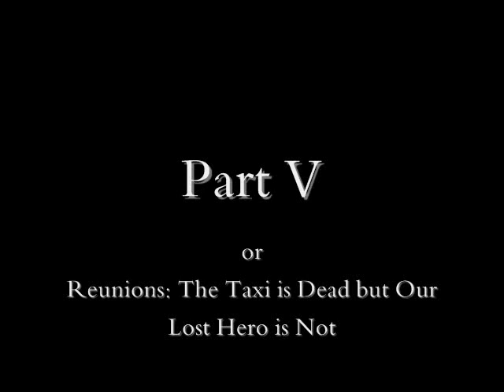To Bakuriani, Georgia by Taxi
Ever find yourself in a strange and foreign country? Ever find yourself having to make a decision of which mode of transportation you should take? Was it ever between a bus that may never come or a "sturdy" taxi already waiting for you? Well, this is what happens when you choose a taxi.